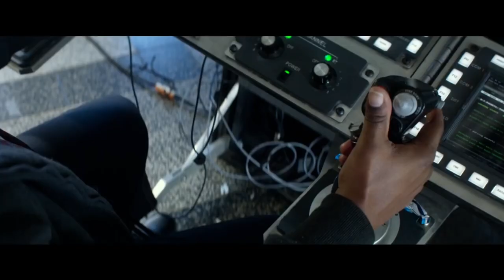All 4 Peter Berg and Mark Wahlberg Movies Ranked Worst to Best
Mile 22 marks the fourth time that director Peter Berg and actor Mark Wahlberg have worked together. They previously worked on Lone Survivor, Deepwater Horizon, and Patriot's Day. SO that means it is time to rank all 4 Peter Berg and Mark Wahlberg movies from worst to best

Movies to be ranked
Lone Survivor
Deepwater Horizon
Patriot's Day
Mile 22

JustinWatchesMovies reviews the newest films, ranks classics, reactions to trailers, and gives out free Funko Pops!